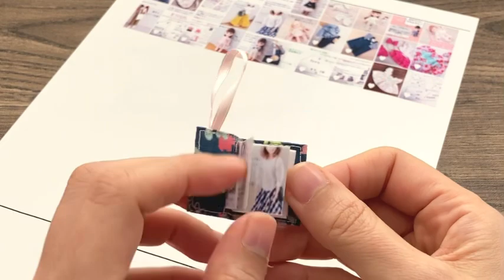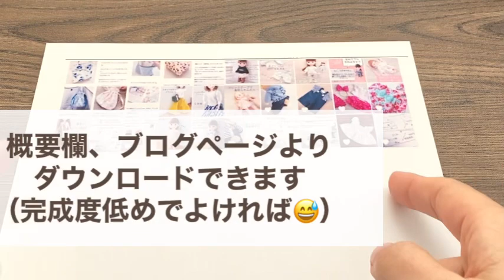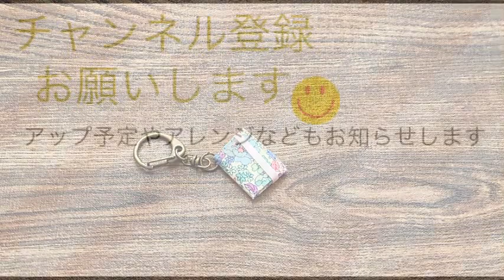【ミニはぎれで作るブックキーホルダーの作り方】DIY Book keychain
本用シートはこちらから

※こちらの作品の商用利用は不可です。
個人での使用、プレゼントにどうぞ！

使っている布の購入先や無料型紙ダウンロードも！

‹楽天市場　お人形服の型紙屋さん　Kcoton★けーことん　›

ぽぽちゃん、メルちゃん、リカちゃん、ダッフィー、ステラルーサイズなどのお洋服型紙あります♪
５と０のつく日はポイント5倍～10倍！

使用音源
のるさん

使用しているミシン
JUKI　SPUR　TL-30